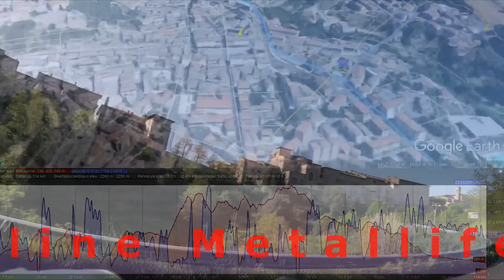Colline Metallifere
Una nuova grande fantastica prova affrontata dal GRUPPO TNT con una compagine selezionata di agenti speciali (OLIVER - ALAN - ALESSIO - FORD - BENCIO - BINI - IL CONTE) hanno affrontato nel giorno della LIBERAZIONE le asperità delle colline metallifere aggiungendo allo splendido paesaggio l'ardore e tutto lo spirito del TNT